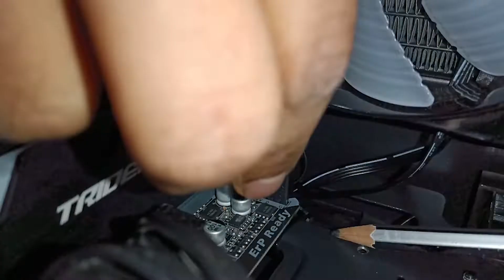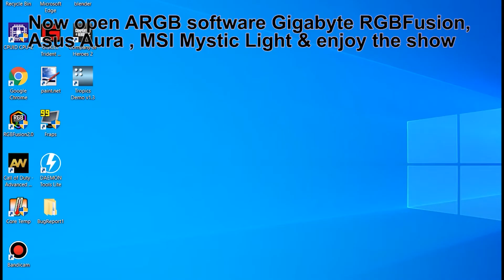Custom ARGB Led Light PC 3D infinity Mirror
I am going to make a Hexagon Infinity Mirror with Led which can be controlled  by any ARGB Software like RGB Fusion, Asus Aura Sync, MSI Mystic Light. It can also be synced with other ARGB Fan & Lights. And you don't  need glass mirror for this. You can can put any Logo to display.

0:00 - Intro
0:43 - 3D Printing logo
0:58 - Making Hexagon Base
2:24 - WS2812B Led Installation
4:53 - Making Top Cover
5:44 - Mirror Film Installation
6:34 - Installing Top Cover
8:23 - ARGB Connection Motherboard
9:12 - View Demo & Enjoy

Acrylic Sheet
Hexagon Mirror
Led Strip
Mirror Film